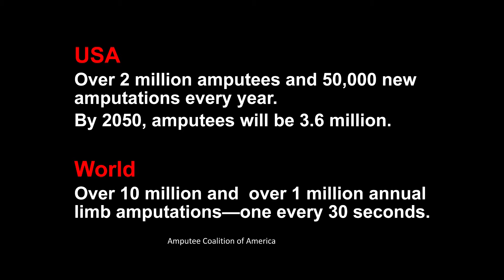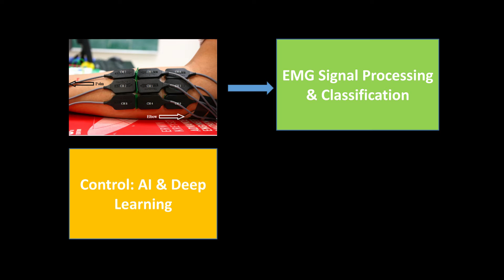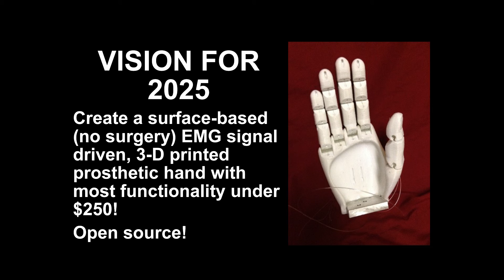3D Printed Prosthetic Hands for the World | Desineni Subbaram Naidu | TEDxMinneapolis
By 2050, there will be 50 million limb amputations all over the world! The present cost of a prosthetic hand with limited functionality is around $50,000.  Desineni Subbaram Naidu has a vision to create an open source, affordable, and 3-D printed prosthetic hand with most functionality using surface based electromyography (s-EMG) to give hope and happiness to those millions of amputees.

Dr. Desineni Subbaram Naidu, a professor and the Minnesota Power Jack
Rowe Chair in electrical engineering at the University of Minnesota Duluth, is
creating an affordable five-finger prosthetic hand that can do almost anything
a human hand can do. He has conducted research and lectured across the
globe, and has authored more than 220 publications. Dr. Naidu is a Life Fellow
of the Institute of Electrical and Electronics Engineers (IEEE), and has received
the National Academy of Sciences Senior Research Associate Award twice to
conduct independent research with NASA Langley Research Center and US
Air Force Research Lab and has been honored by Idaho State University with
Outstanding and Distinguished Researcher awards.